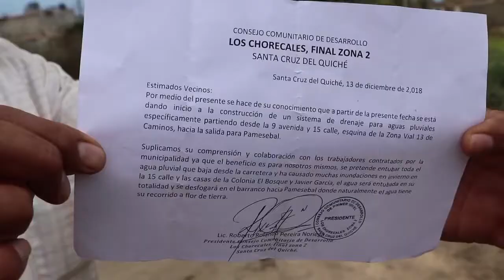Vecinos se niegan a la construcción de un drenaje para aguas pluviales en Quiché